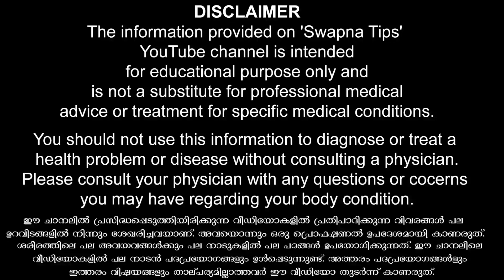കളിക്കുമ്പോൾ കുട്ടനിൽ ഈ പ്രോബ്ലം ഉണ്ടോ | Hair fall remedy